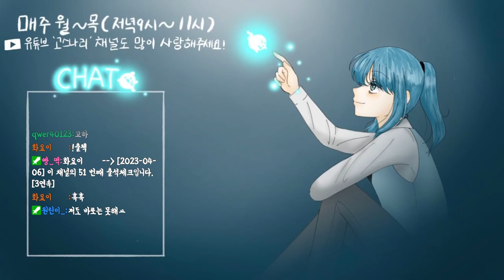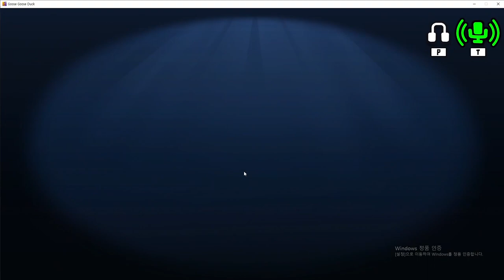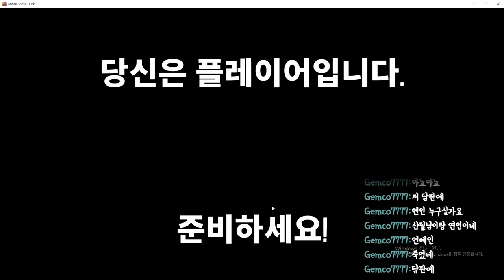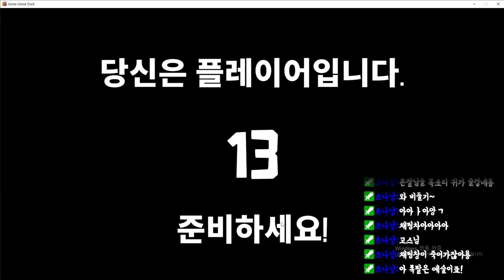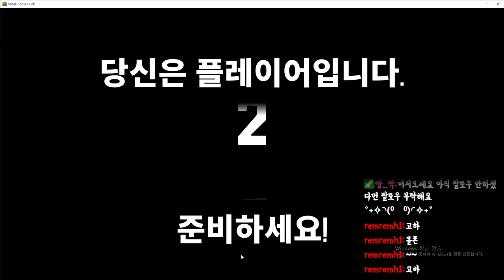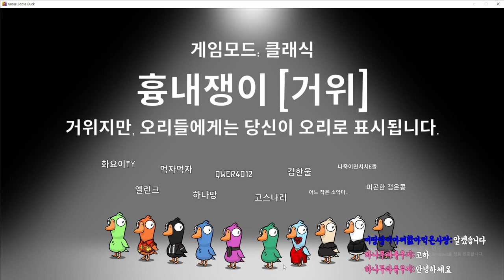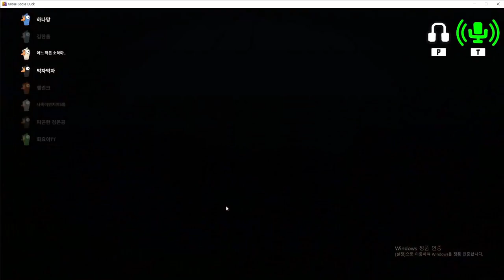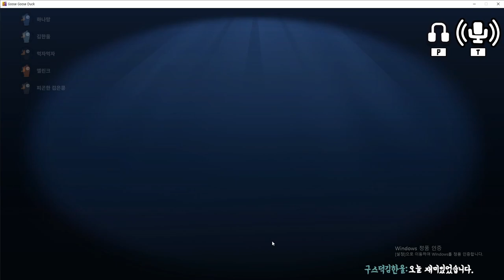[구스구스덕] 고스나리의 역할이 '시체'에서 '탐정'으로 바꼈을 때 게임의 변화를 보여주는 영상!!! 전설이 추리하다!!!